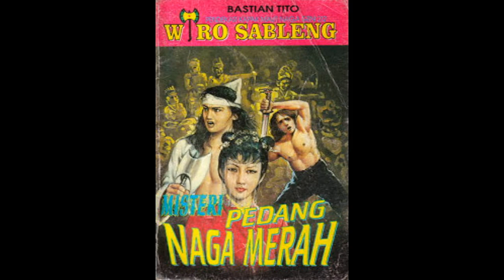Seri Cerita Silat Wiro Sableng 150 Misteri Pedang Naga Merah